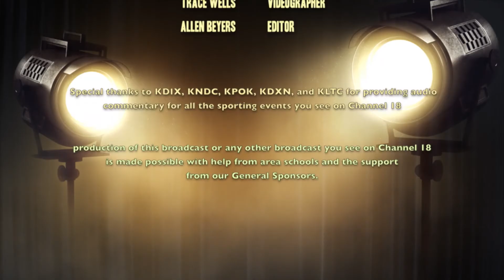Insight August 4, 2016